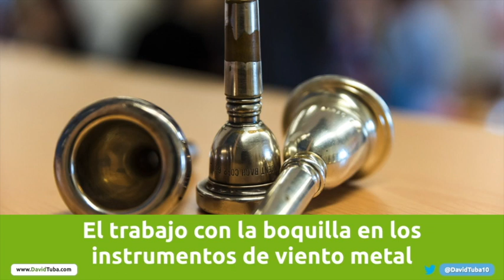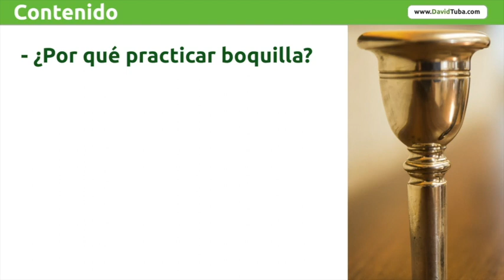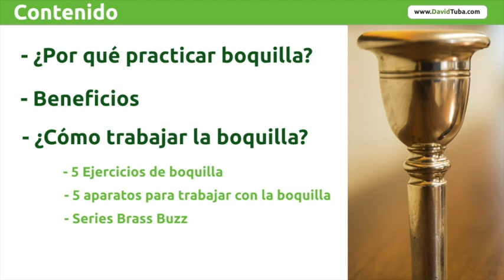1º Lección: Curso Básico de Boquilla para Viento Metal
Primera clase del curso de BOQUILLA en los instrumentos de viento metal.

Este curso tiene un total de 6 video lecciones en las que se trabajará el picado simple.

Conecta conmigo en las redes